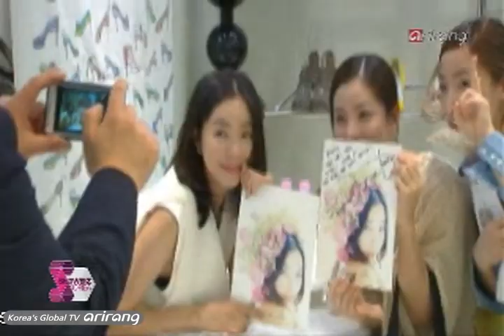Fashionista Lee Hye-young, at a Signing Event! [Showbiz Korea]